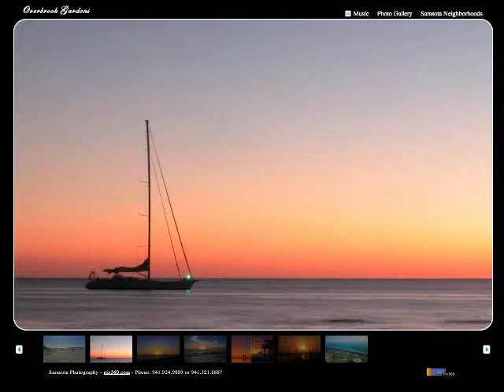1540 Bayshore Rental Call Jeff Browne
1540 Bayshore Rental in Englewood Florida

Brand new and completely furnished two bedroom, two bath home with private office and beautiful screened lanai. Home is situated on a private 3 acre gated estate, only blocks from Sarasota counties award winning beaches. Within 5 miles of all national shopping chains, restaurants, banks, grocery stores, etc.

Located in the beautiful Venice, Florida area, less than an hour from Tampa, Ft. Myers and less than 2 hours from Orlando and Disney World.

No traffic, no crowds and Florida the way it was meant to be! Enjoy an afternoon walk or bike ride to beautiful, laid back Manasota Beach, or spend hours fishing for some of the best game fish in the world in your own back yard.

Warm your cold winter bones, relax and enjoy the daily sunshine and most ideal winter weather in the country. Sunshine, sandy beaches, warm breezes, tropical foliage, year round color and pure relaxation.

Book your time in paradise today!